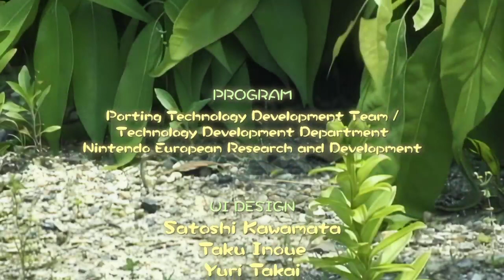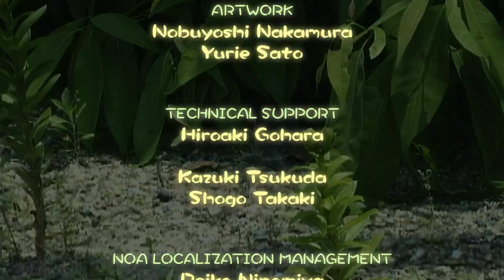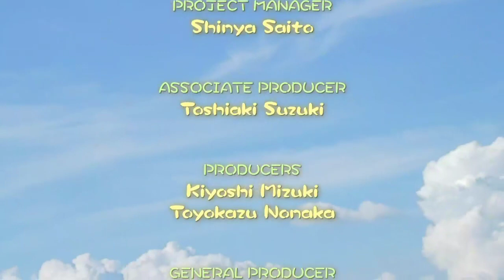PIKMIN 2 pt20 (FINAL) DEBT PAID AND NEW AREA UNLOCKED...Im done tho